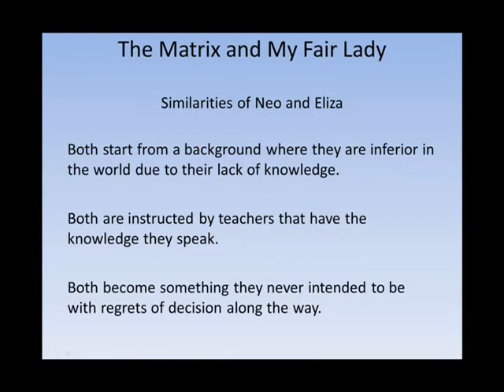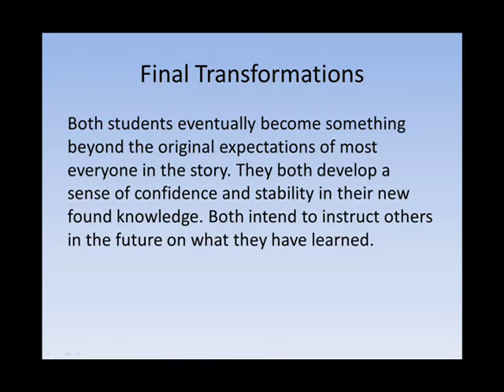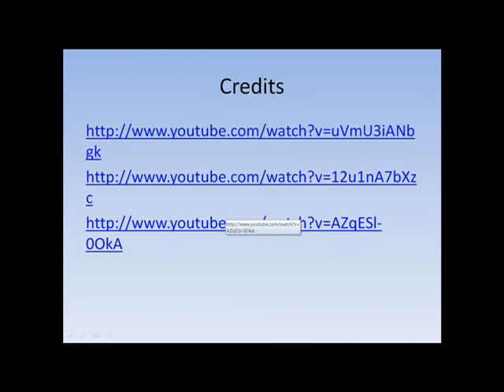Anthony Saunders Project 2 Final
Matrix and My Fair Lady depictions of Pygmalion education through rough and rigorous excersizes